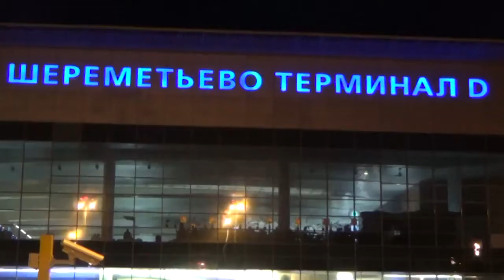В Афганистане задержали террориста из Тверской области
Сотрудники ФСБ задержали жителя Твери, подозреваемого в финансировании террористов и вербовке рекрутеров для запрещенных организаций. Подробности